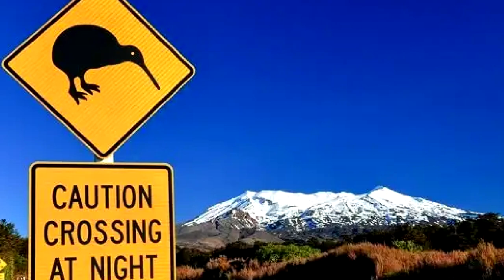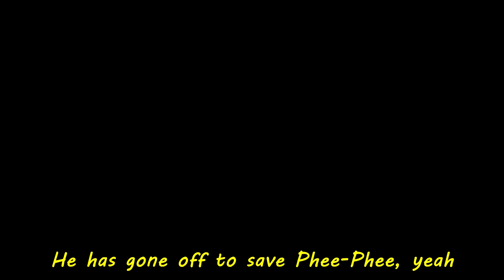A QUESTION OF CHARACTER - TIKI (THE NEW ZEALAND STORY)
- TIKI -

Tiki is a kiwi saving Phee-Phee.

FOLLOW ME AT:

TWITTER.COM/QUESTIONOFC

TWITTER.COM/NORMALLYRETRO

INSTAGRAM.COM/NORMALLYRETRO